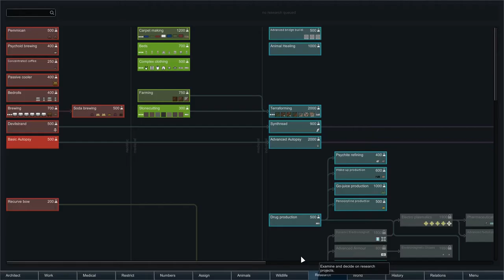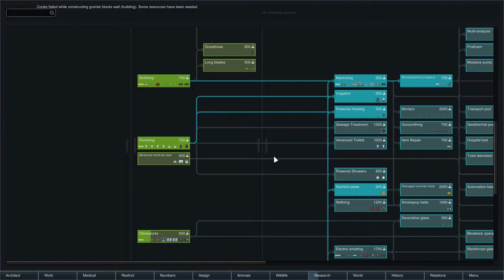Nox Plays... Rimworld (Beta 18) | Vampires! (Modded Let's Play) | Ep. 2: Histrionic Proposal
Let's up the level of challenge, shall we? Freebe was way too forgiving, to the extent that we didn't see any raids during the first episode. Cassy Classic brings us two raids in the span of one episode, thus creating more opportunity for us to obtain goodies and new pawns. Additionally, we begin digging into the mountain to both see what lies inside and to create our permanent abode. After all, vampires are more likely to, you know, not combust if they're inside as much as possible.

Rimworld is a sci-fi colony sim driven by an intelligent AI storyteller. Inspired by Dwarf Fortress and Firefly. Generates stories by simulating psychology, ecology, gunplay, melee combat, climate, biomes, diplomacy, interpersonal relationships, art, medicine, trade, and more.